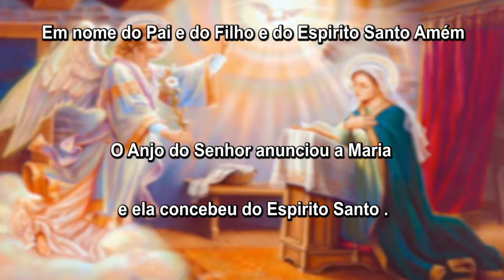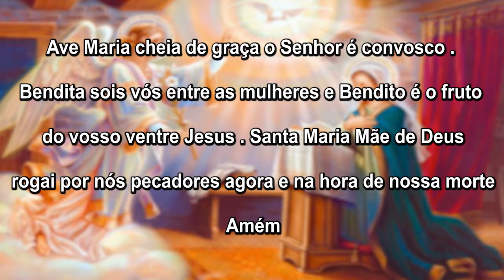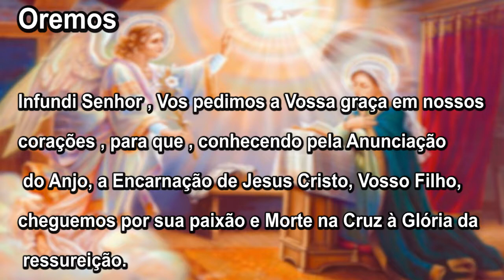Oração do Angelus 25/10/19